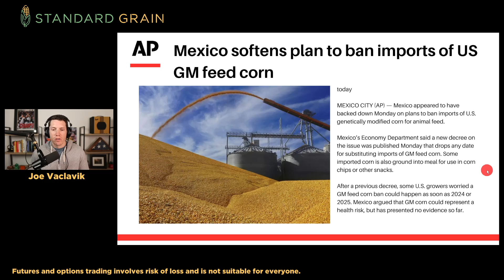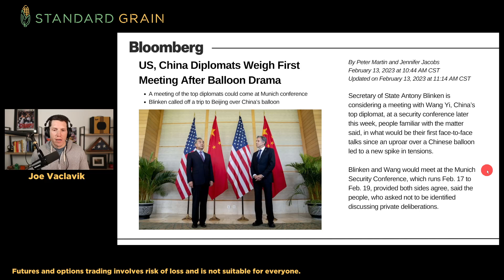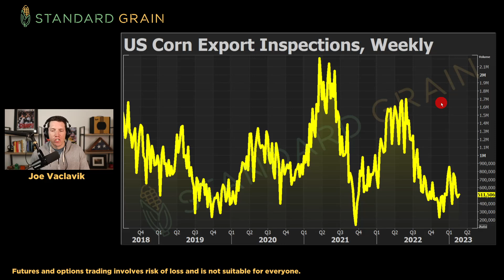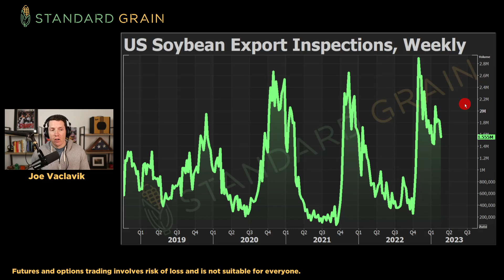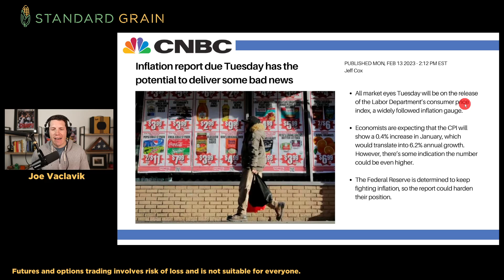Mexico Scraps Plan to Ban GMO Corn Imports